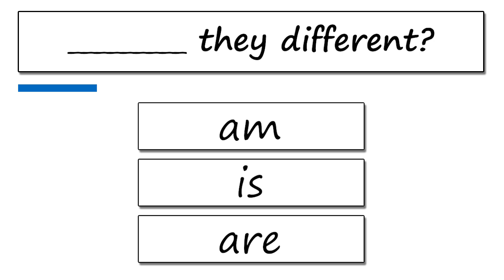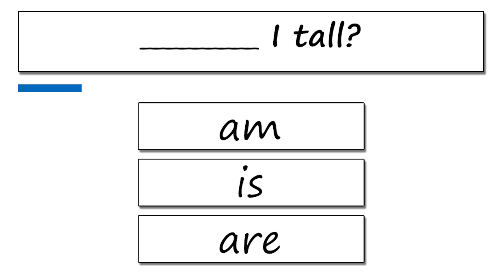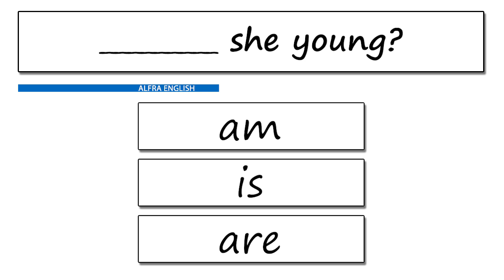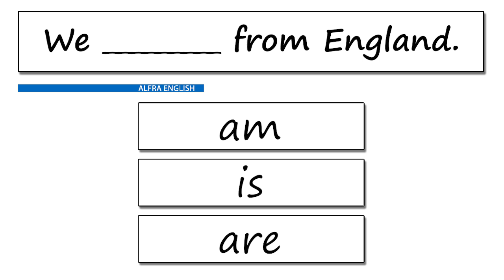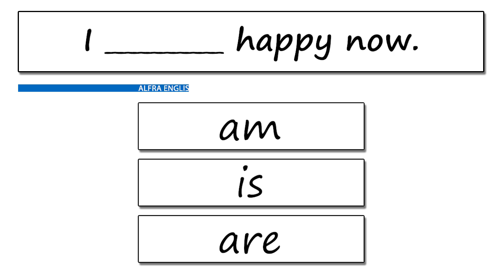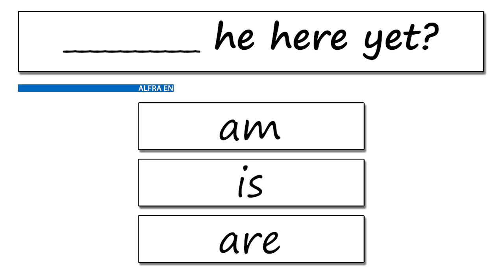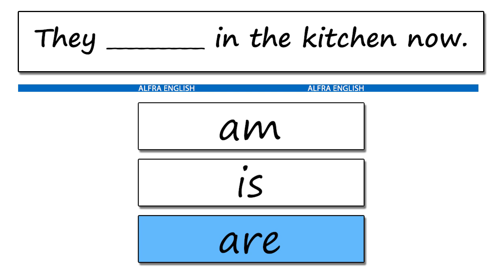English grammar(am is are quiz)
حال-ساده#گرامر#انگلیسی#ازاول